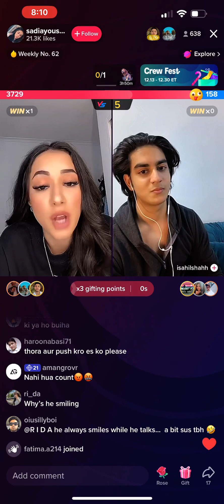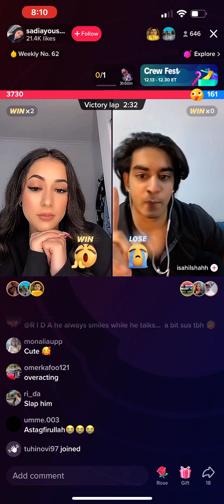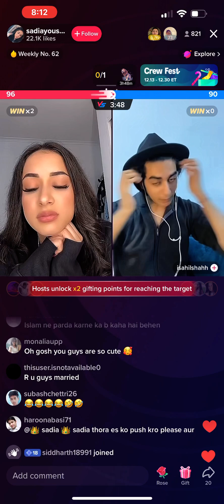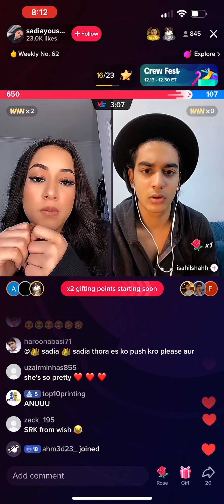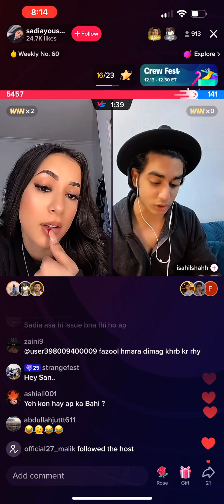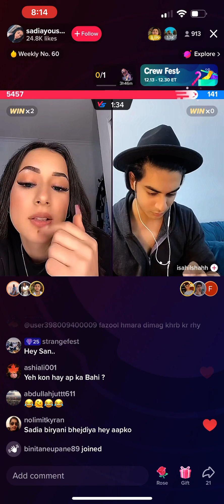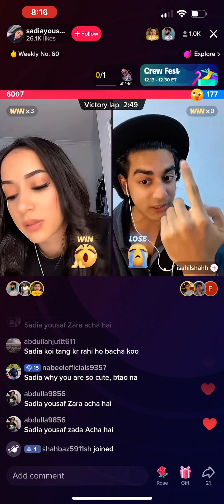Sadia yousuf Mohammad Ali sahil shah proposes her in a TikTok live😲😳 #tiktokers